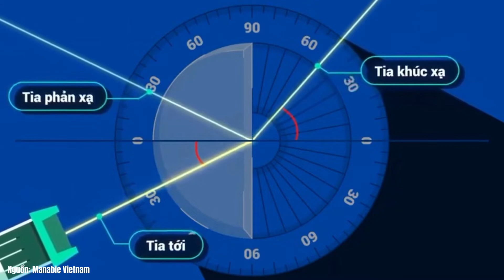Thí Nghiệm Hiện Tượng Phản Xạ Toàn Phần - Vật Lý 11